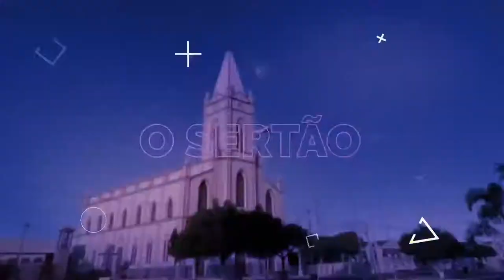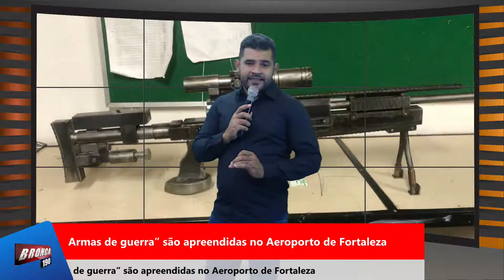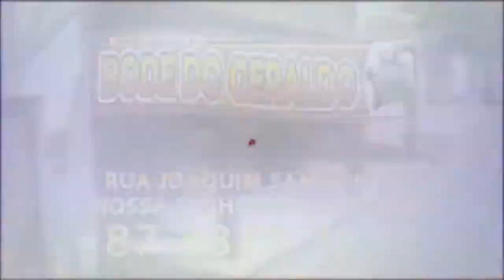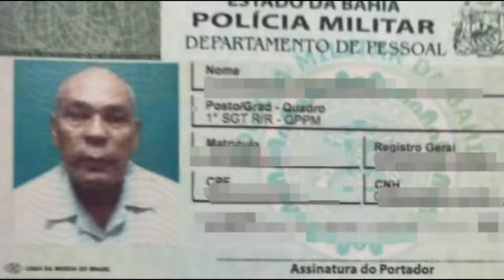Bronca 190: 28/01/2021